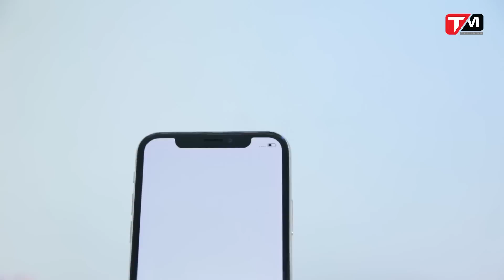Nokia 8110 4G - Hiện tượng 'thú vị'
Nokia 8110 4G - Hiện tượng 'thú vị' trong những ngày đầu mở bán

HMD Global đã chính thức phân phối chiếc Nokia 8110 4G tại nước theo con đường chính ngạch. Sự hiện diện của chiếc điện thoại này đã được rất đông người dùng di động mong ngóng từ lâu, và đến bây giờ thì mong ước đó đã phần nào trở thành hiện thực. Tuy nhiên, không giống như những chiếc điện thoại thông minh đình đám với số lượng đặt hàng cao chót vót khác tại nước ta, thì “hiện tượng” mang tên 8110 4G lại tỏ ra thú vị hơn hẳn, mà lý do chính lại không phải nằm ở vấn đề doanh số.